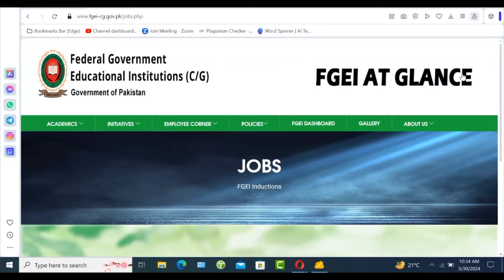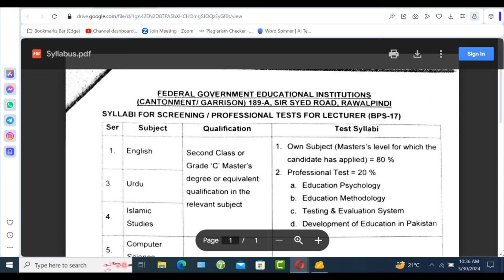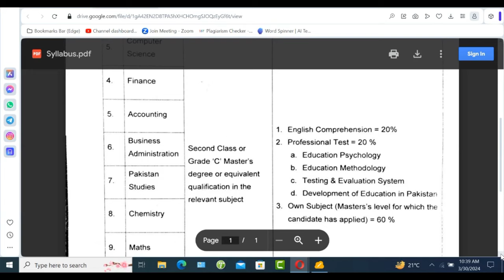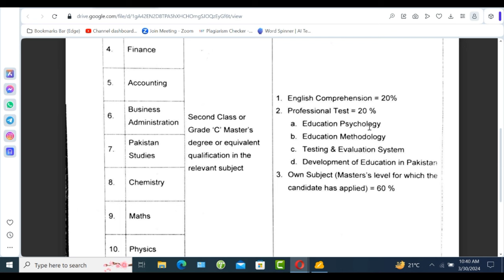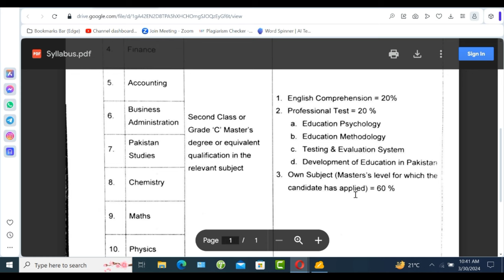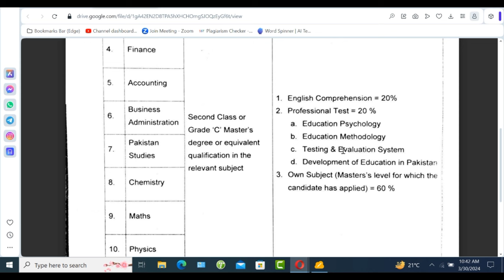FGEI College Lecturer Jobs Test Syllabus Announced 2024 - Federal Government Lecturer job Syllabus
federal government educational institutions jobs test syllabus announced 2024
lecturer jobs in government colleges
lecturer jobs in government college 2024
lecturer jobs 2024
federal government educational institutions
federal government educational institutions lecturer jobs
federal government jobs 2024
fgei lecturer jobs 2024
federal school teacher job test syllabus
how to apply for fgei lecturer jobs 2024
lecturer jobs in pakistan 2024